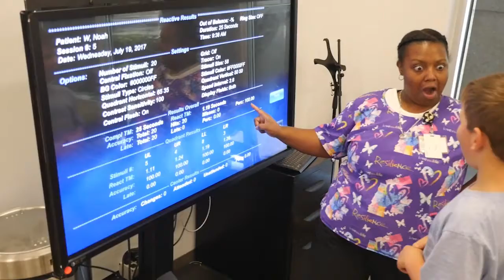Treatment for Autism Spectrum Disorder & PANDAS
Noah Wirth traveled from Australia to have a Cunningham panel to test for PANDAS and to undergo brain rehabilitation at Cerebrum for Autism Spectrum Disorder.

Watch his incredible story!